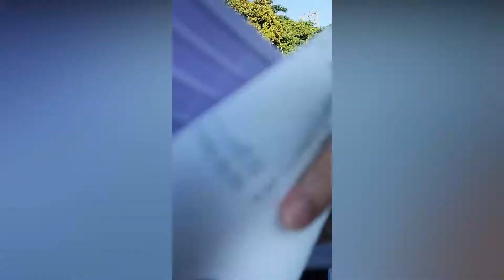BTS MEAL: First Customer to get the BTS Meal in SilverCity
Supportive Boss: Di muna tayo Boss kanina, driver muna tayo for the love of free Mcdo BTS Meal / chicken nuggets.